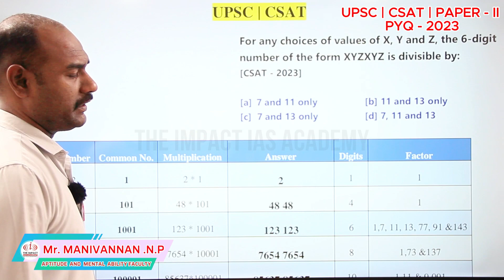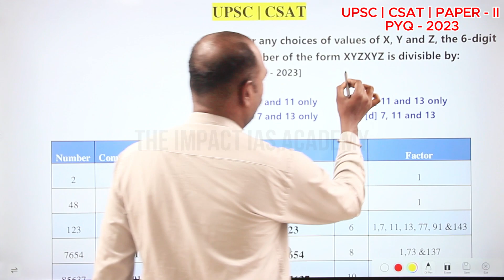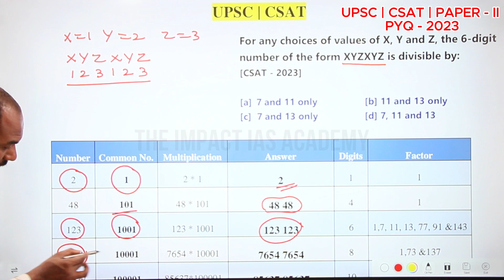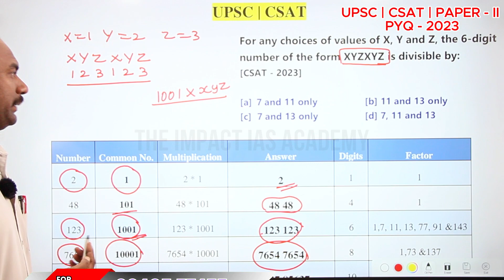UPSC CSAT | PYQ 2023 | APTITUDE & MENTAL ABILITY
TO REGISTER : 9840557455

Address:
2nd Floor, AS towers, No:25, B block, 2nd Ave, opposite to Agarwal eye hospital, Annanagar East, Chennai, Tamil Nadu 600102.